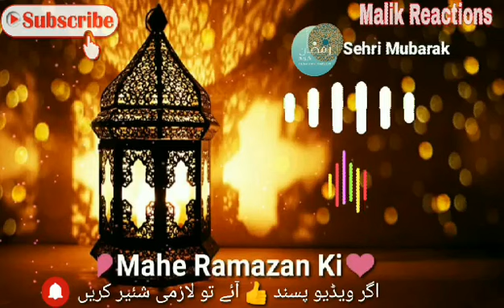Ramzan Coming Soon WhatsApp Status 2021 | Ramzan Mubarak WhatsApp Status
Ramzan Mubarak Vedio Status
Noor e Ramzan Vedio Status
Ramadan SpecialWhatsApp Status
Ramzan Sharif Vedio
Ramadan Sharif Vedio
Latest Ramzan Mubarak WhatsApp Status 2021
Latest Ramadan Mubarak WhatsApp Status 2021